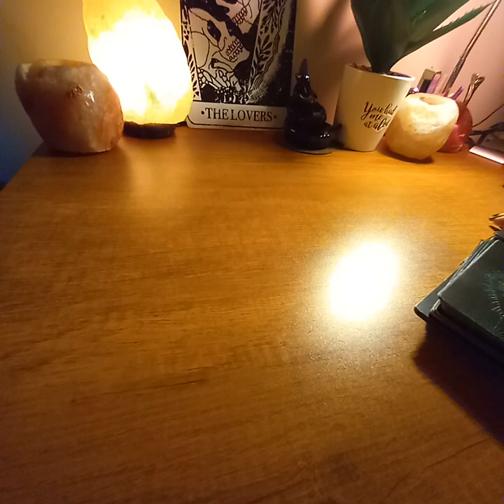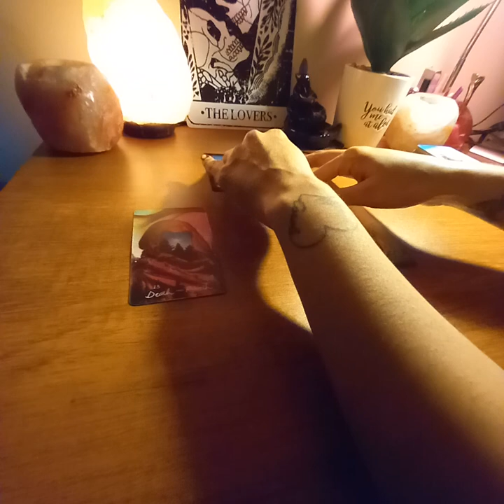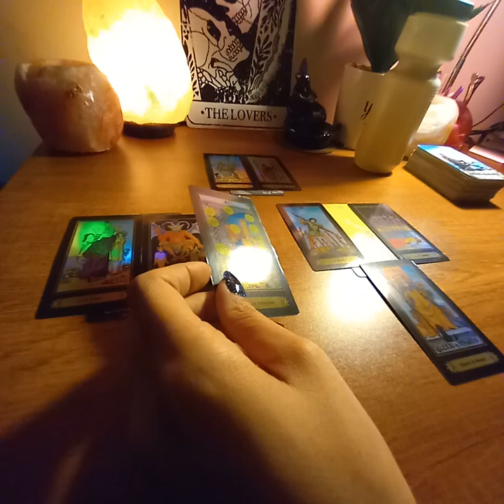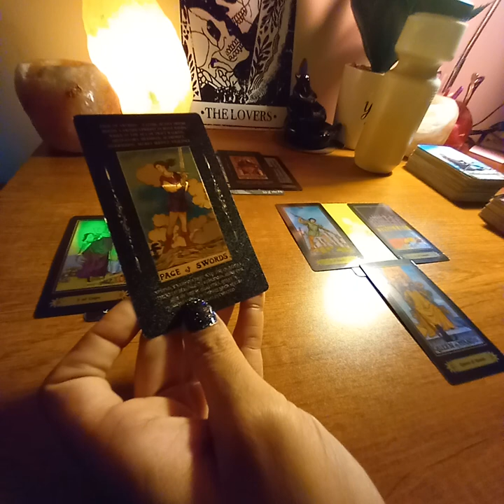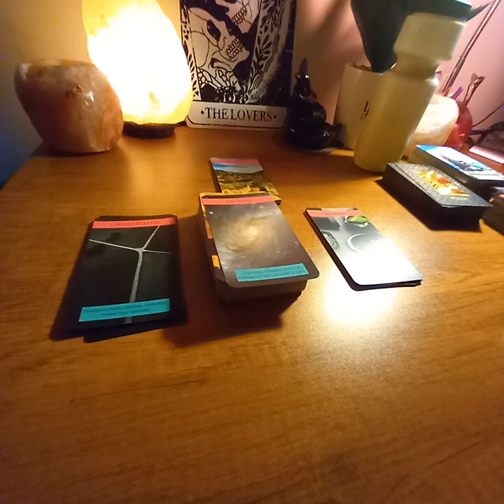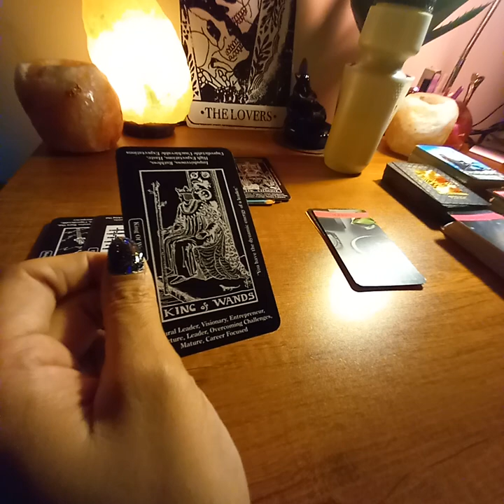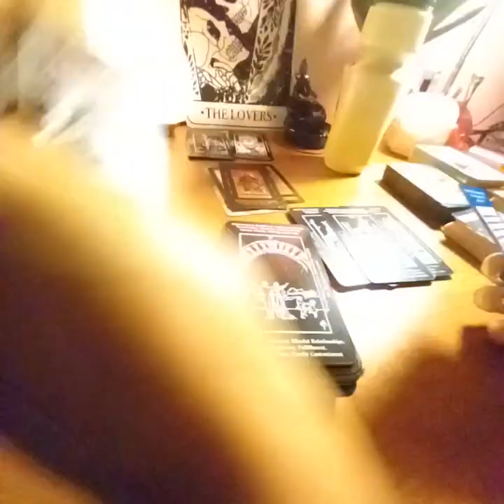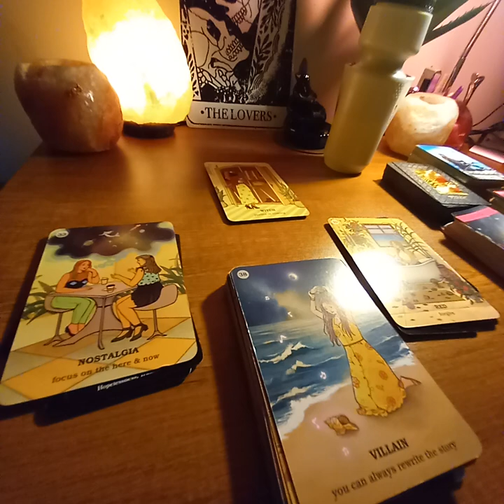♍ VIRGO ♍ All u need to know is U are about to take off✈️& succeed baby!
Blessed Be.